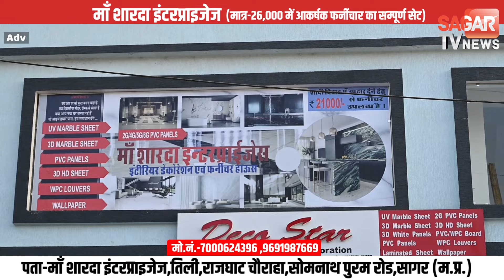सागर-कनेरा के भाजपा नेता सहित 12 लोगों पर FIR, पुलिस से जानिए पूरा मामला क्या है ? | sagar tv news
सागर के कनेरा मामले में भाजपा नेता सहित 12 लोगों पर 302 कायमी